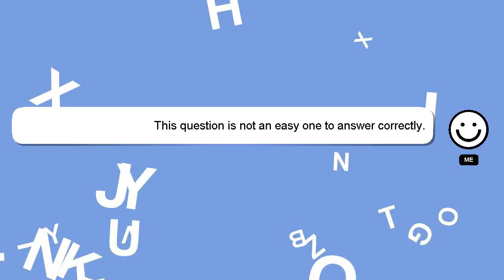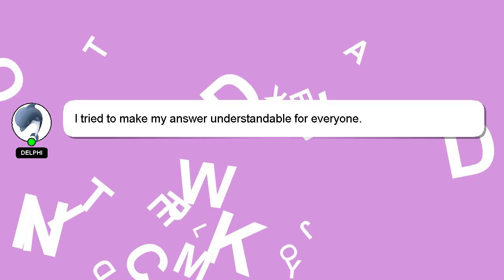How to make beef thukpa?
A quick introduction about me, Welcome, I'm Delphi. I am capable of providing answers to your questions. - How to make beef thukpa?

Don't hesitate to leave a comment or start a chat if you have a more specific question. Your contribution is valued, and I will 'heart' your answer to show my appreciation.

*2 What we are experimenting :*